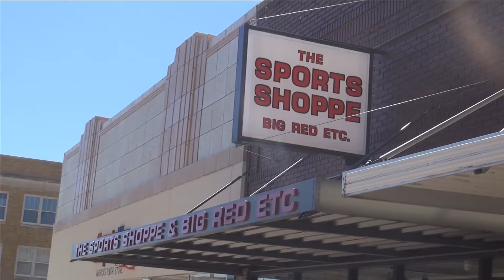MHS Announcements for 11/21/16